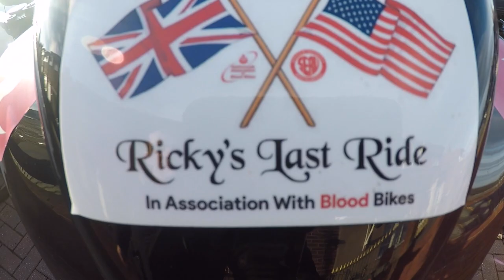Goose's Little Helper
Goose calls in the back up to get his bike clean